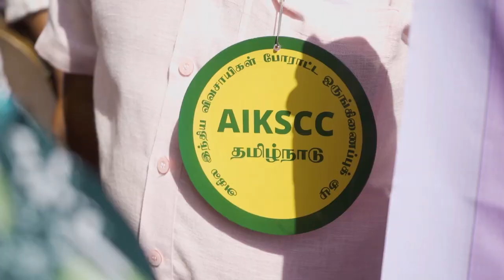எத்தனை மாதங்கள் ஆனாலும் வேளாண் சட்டங்களை திரும்பப் பெறாமல் வீடு திரும்ப மாட்டோம்...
“தமிழக அரசும், காவல்துறையும் விவசாயிகள் போராட்டத்திற்கு ஒத்துழைப்பு தர வேண்டும். ஆனால், காவல்துறை மூலம் டிராக்டர் உரிமையாளர்களுக்கு மிரட்டல் விடுக்கிறது தமிழக அரசு. போராட்டம் அமைதியான முறையில் நடக்க வேண்டுமா, இல்லையா என்பதை தமிழக அரசுதான் முடிவு செய்ய வேண்டும்” – பெ.சண்முகம், பொதுச் செயலாளர்